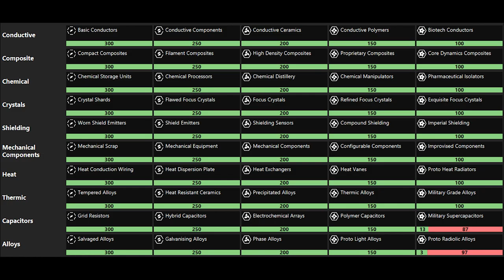Elite dangerous: Shard multi-cannon?!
I turned the G.A.G.G's 6 shard cannons into a single Multi-cannon with the use of a macro and killed cyclops interceptors in under 3 seconds.

WARNING: I DO NOT CONDONE THIS METHOD AS IT IS AGAINST FDEV'S TOS. DO NOT DO THIS!
I only used it to make this video. Fdev, please don't ban me!